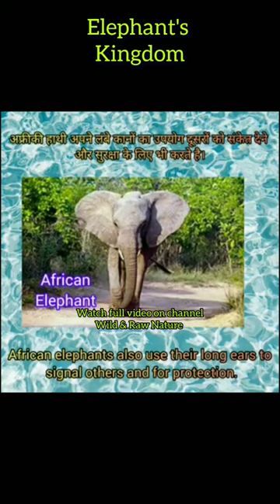Elephant's Kingdom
Special thanks to Wikipedia for content

Musician: Jeff Kaale
Free HD Videos - No Copyright _bRKiApjc45QZ1w?sub_confirmation=1

Contents from An -Animal community, we don't own them. used for wild life adventures & informations.

elephant drawing
elephant attack
elephant cartoon
elephant whisperer
elephant sounds
elephant drawing easy
elephant video
elephant song
elephanta caves mumbai
elephant elephant
elephant drawing simple
elephant video for kids
elephant whisperer oscar
elephant fight
elephant whisperer netflix
elephant fighter
elephant drawing step by step
elephant videos for babies
elephant cartoon movie
elephant drawing pencil
elephant sound effects
elephant drawing for kids
elephant attack kerala
elephant drawing realistic
elephant attack video
elephant videos funny
elephant video funny
elephant video cartoon
elephant whisperer reviews
elephant cartoon video
elephant attack lion
elephant drawing video
elephant attack car
elephant song malayalam
elephant song tamil
elephant fight with lion
elephant cartoon for kids
elephant drawing easy step by step
elephant whisperer short film
elephant video song
elephant song video
elephant elephant song
elephant fight tiger
elephant song for kids
elephant cartoon malayalam
elephant attack 2022
elephant fighter fish
elephant cartoons for children
elephant drawing hard
elephant sounds video
elephant elephant drawing
elephant fight video
elephant cartoon song malayalam
elephant video tamil
elephant sounds in tamil
elephanta caves mumbai timings
elephant video kerala
elephant elephant video
elephant cartoon song
elephant attack village
elephant elephant rap
elephant cartoon malayalam song
elephant cartoon tamil
elephant attack new
elephanta caves mumbai history
elephant cartoon movie in hindi
elephant cartoon video song
elephant attack malayalam
elephant song english
elephant song cartoon
elephant elephant poem
elephant cartoon malayalam story
elephant attack cow
elephant song kannada
elephant song telugu
elephant sound dj
elephant elephant cartoon
elephant elephant rhymes
elephant fight cartoon
elephant fight movie
elephant video cartoon malayalam
elephant video song malayalam
elephant video sound
elephant video dance
elephant video fight
elephant video attack
elephant cartoon english
elephant cartoon hindi
elephant drawing malayalam
elephant song dj
elephant song malayalam cartoon
elephant song hindi
elephant sounds angry
elephant sounds real
elephant sounds 10 hours
elephant sounds cartoon
elephant elephant fight
elephant elephant attack
elephant elephant game
elephant fight in tamil
elephant fight to death
elephant fight scene
elephanta caves mumbai history in hindi
elephanta caves mumbai boat timing
elephanta caves mumbai ferry
elephant attack kerala forest
elephant attack kerala latest
elephant video malayalam kerala
elephant video cartoon hindi
elephant video cartoon tamil
elephant whisperer full movie
elephant whisperer oscar winning moment
elephant whisperer short film full movie
elephant whisperer oscar win
elephant whisperer short film tamil
elephant whisperer short film in hindi
elephant whisperer reaction
elephant whisperer full movie in hindi
elephant whisperers tamil
elephant cartoon shorts
elephant attack kerala 2023
elephant attack kerala 2022
elephant attack 2023
elephant attack house
elephant whisperer short film in telugu
elephant whisperer short film oscar
elephant whisperer short film full movie in tamil
elephant whisperer short film malayalam
elephant whisperer short film full movie in hindi
elephant whisperer short film kannada
elephant whisperer short film reaction
elephant whisperer short film oscar winning moment
elephant whisperer short film review
elephant whisperer short film explained in hindi
elephant drawing easy for kids
elephant song tamil rhymes
elephant song competition
elephant sounds short
elephant sounds no copyright
elephant sounds in forest
elephant sounds ringtones